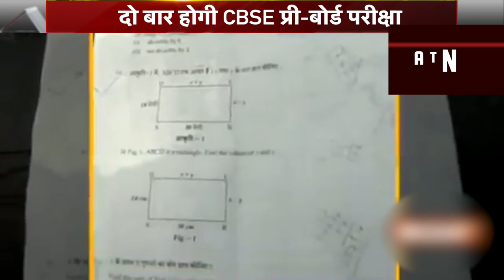बच्चों का होगा कड़ा इम्तिहान, CBSE का ये है नया प्लान, देखिए वीडियो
सीबीएसई के स्कूलों में इस बार दो बार प्री बोर्ड परीक्षा होगी, जनवरी के अलावा मार्च में फिर प्री बोर्ड टेस्ट होगा